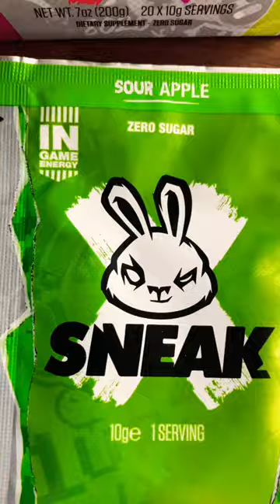Is @SneakEnergy the BEST energy drink?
Sneak Energy might just be the best energy drink. It tastes great, has ZERO sugar, and is more affordable than most other energy drinks. Not to mention the huge variety of delicious flavours. GG Sneak, you win!